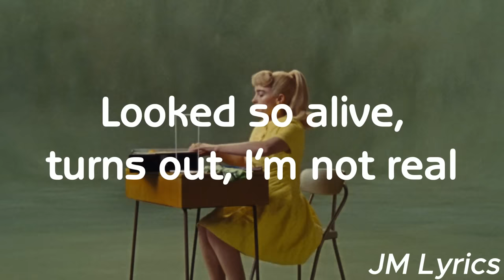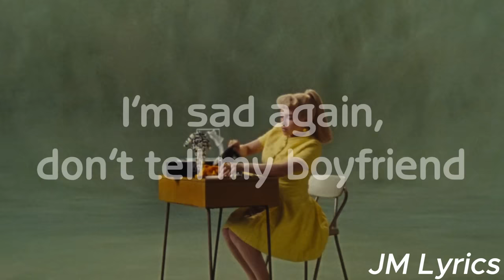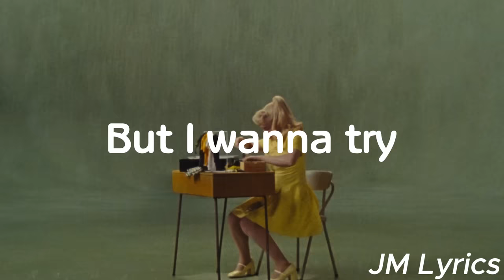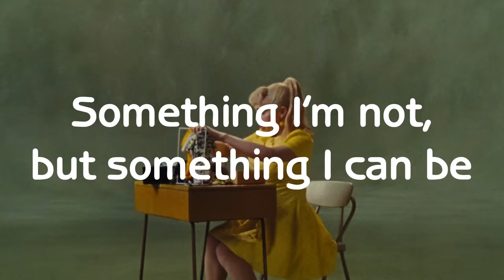What Was I Made For - Billie Eilish (Lyrics)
Resumen:
La canción "¿Para qué fui creado?" de Billie Eilish explora sentimientos de confusión, duda de uno mismo y la búsqueda de propósito. Las letras sugieren una pérdida de dirección y una sensación de desapego de la verdadera identidad de uno.

En el primer verso, Billie Eilish describe un cambio desde sentirse segura de sí misma ("Solía flotar") a sentirse incierta y perdida ("ahora solo caigo"). Ella cuestiona su propósito y se pregunta para qué fue creada, expresando una sensación de cuestionamiento existencial y anhelo de significado.

Summary:
The song "What was I created for?" by Billie Eilish explores feelings of confusion, self-doubt, and the search for purpose. The lyrics suggest a loss of direction and a sense of detachment from one's true identity.

In the first verse, Billie Eilish describes a shift from feeling self-assured ("I used to float") to feeling uncertain and lost ("now I just fall"). She questions her purpose and wonders what she was created for, expressing a sense of existential questioning and a yearning for meaning.

Mmm, mmm
Mmm

Taking a drive, I was an ideal

Mmm

► Este vídeo es con fines meramente de diversión y entretenimiento, no se genera ningún tipo de ingreso con este vídeo hacia
 este canal, los ingresos monetarios generados son para la disquera del artista.